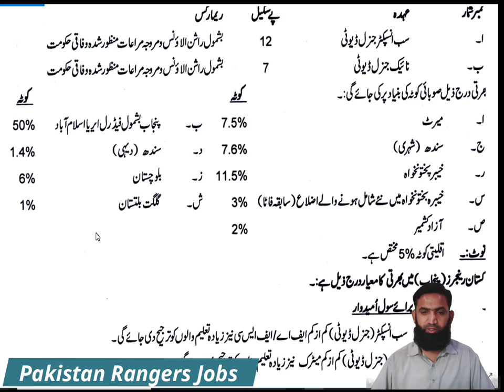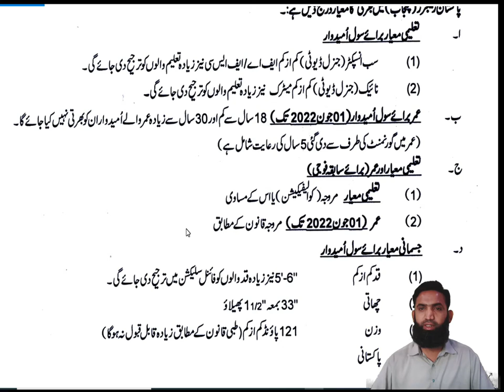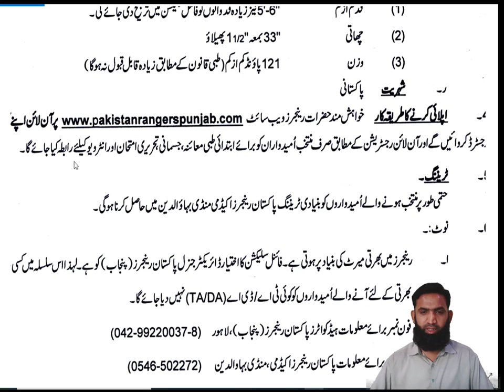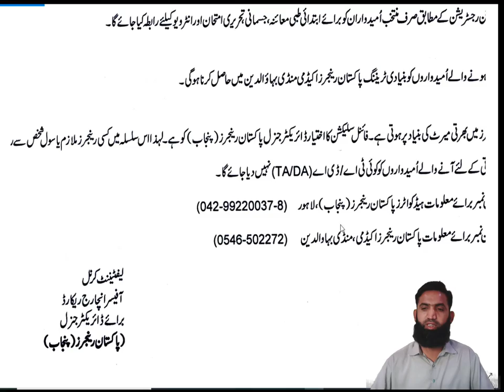Punjab Rangers jobs 2022 as Sub inspector & general duty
Rangers Jobs 2022 Apply Online Pak Rangers Jobs 2022 Sub Inspector, Naik

Pakistan Rangers punjab sub inspector jobs 2022

The registration date 24th April to 30th April 2022